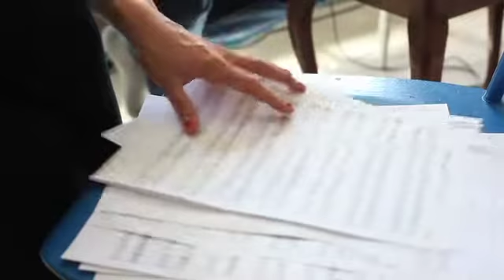Team Me Studio Session #5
We have just started recording the string sections. It will be...quite nice we think.